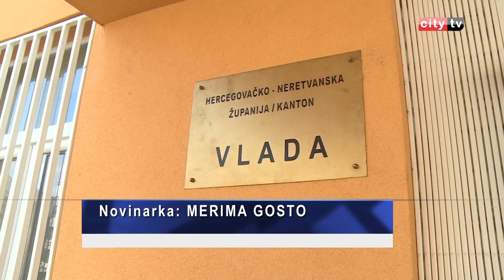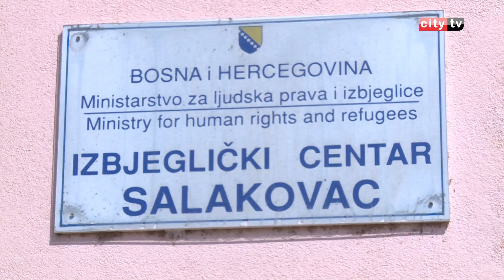Sjednica Vlade HN kantona – Merima Gosto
Održana je 16. sjednica Vlade Hercegovačko-neretvanskog kantona. Na dnevnom redu između ostalog našao se prijedlog izvještaja o radu Vlade Hercegovačko-neretvanskog kantona za 2015. godinu, te izvještaji o radu minstarstava , uprava, upravnih organizacija i Kantonalnog javnog pravobranilaštva za 2015. godinu.